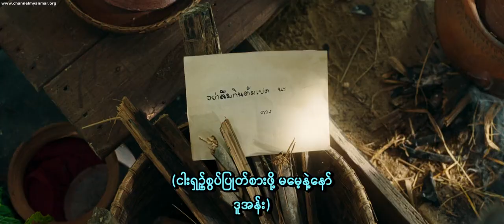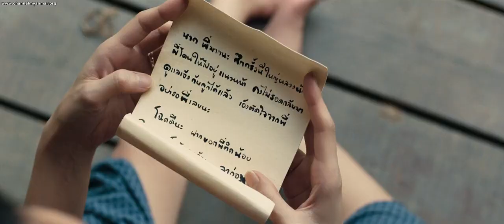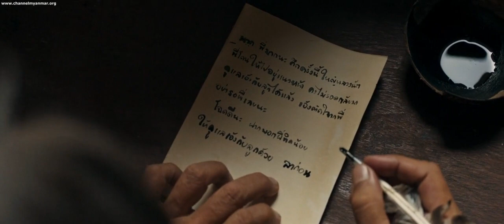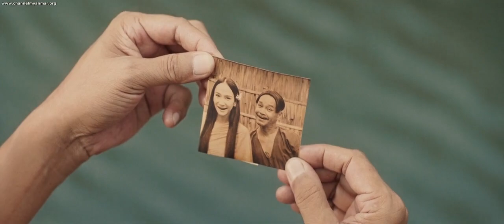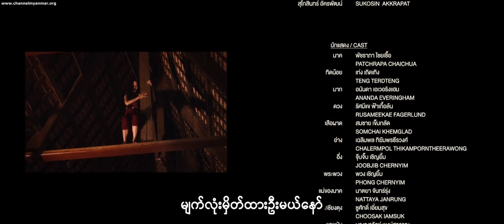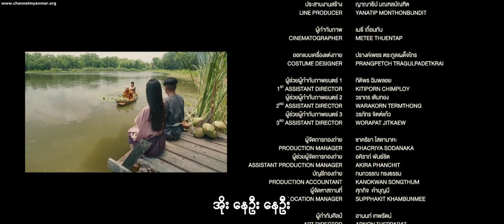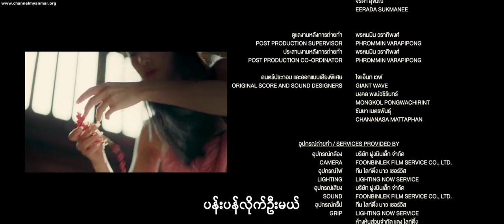June 2, 2023